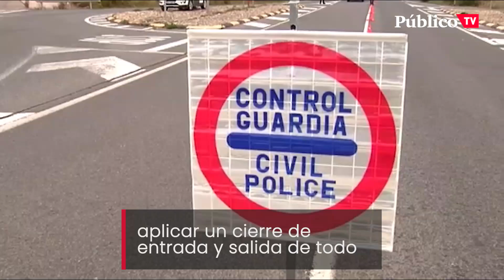Un nuevo estado de alarma, pero muy distinto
El Gobierno decreta un nuevo estado de alarma en todo el país, pero las diferencias con el anterior son más que evidentes. Una de ellas, fundamental, es que no hay confinamiento domiciliario. ¿Cuáles son las otras?